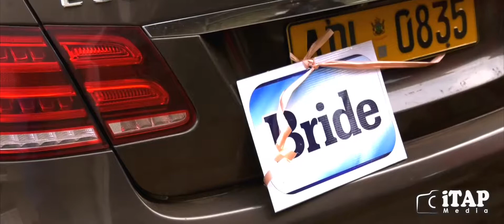Simon & Margrate Wedding Highlights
Venue: Glen Gardens, Harare Zimbabwe